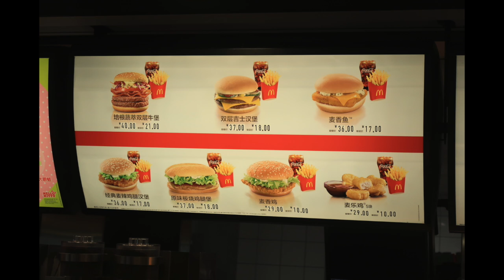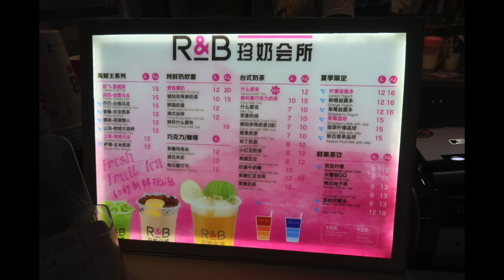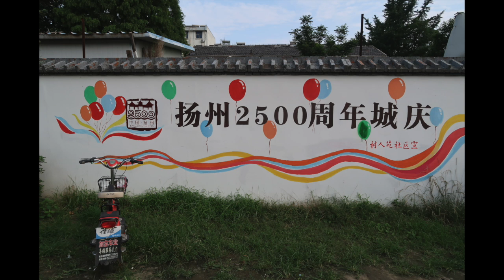Yangzhou 2016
This video is about Yangzhou 2016